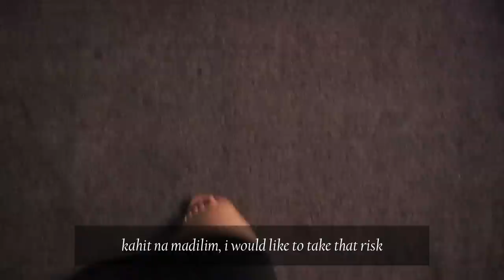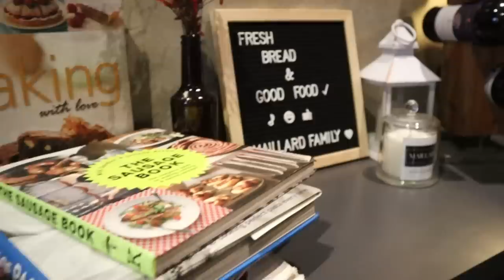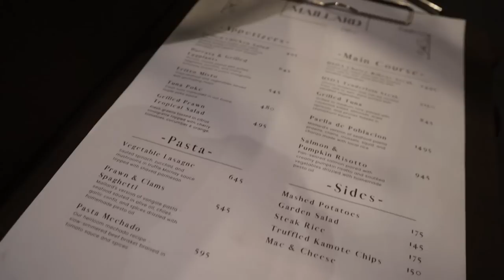My Blind Date (Taking Risks)